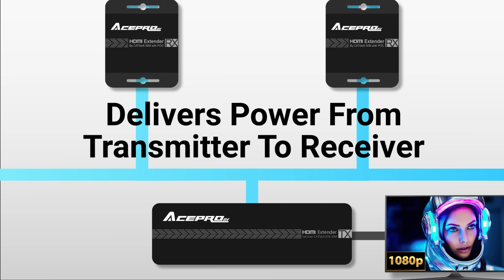Experience Seamless HD Extension: 1 In 8 Out HDMI Extender(AcePro-SP33-1)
Upgrade your viewing experience with AcePro-SP33-1 1 In 8 Out Full HD 1080p HDMI Extender! This advanced extender allows you to effortlessly transmit high-definition audio and video signals from one source to multiple displays simultaneously. Say goodbye to signal loss and distortion – enhance your multimedia setup with our reliable HDMI extender today!😀